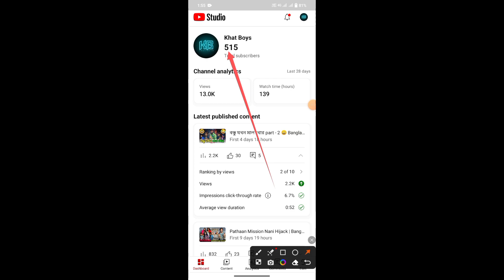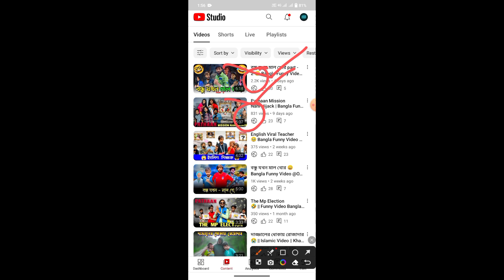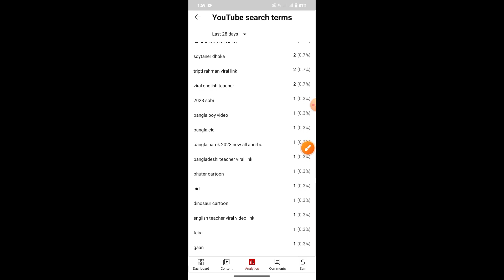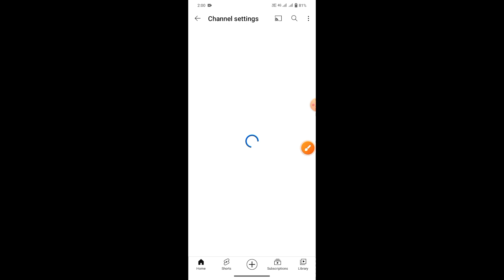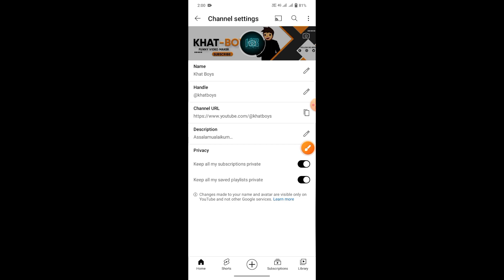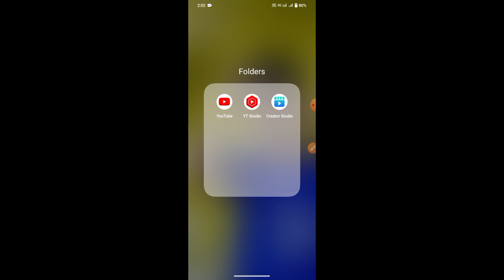Yt studio kivabe use korbo | yt studio all settings | how to use yt studio | Yt Studio App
Yt studio kivabe use korbo | yt studio all settings | how to use yt studio | ytstudio app full details
3-4 Views আসলে এখনই দেখো 🚀🚀 | ভিউ বাড়ানোর উপায় | How To Get More Views on YouTube 2023

Queries Solved :-
5-6 views আসলে এখনই দেখো
3-4 views আসলে এখনই দেখো
views barabo kemon kore
views kemon kore barabo
views kaise badhaye youtube par
views baranor upay 2022
5-10 views আসলে এখন দেখো নিন
5-6 views asle এখনই দেখো
7-8 views আসলে এখনই দেখো
5-7 views আসলে এখনই দেখো
4-5 views আসলে এখনই দেখো
views না আসলে এখনই দেখো
5-6 views আসলে এখনই দেখো
views baranor upay 2023